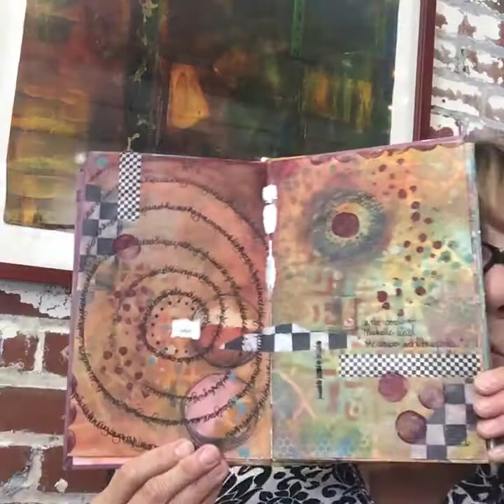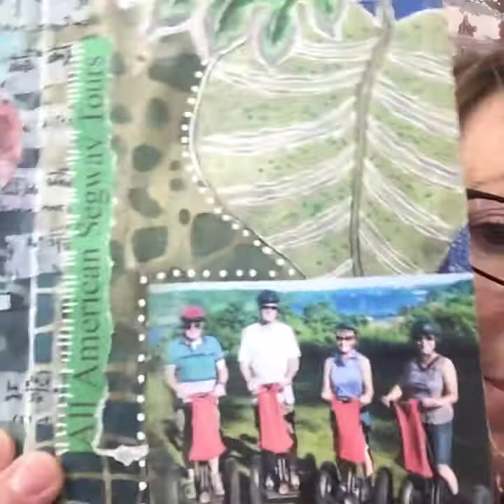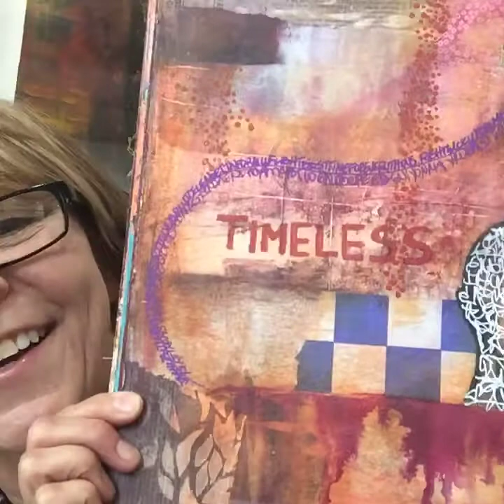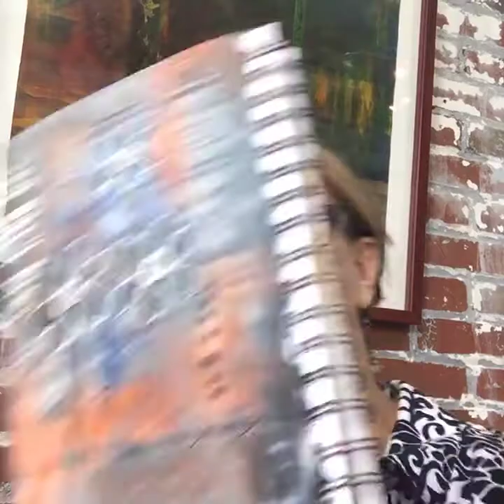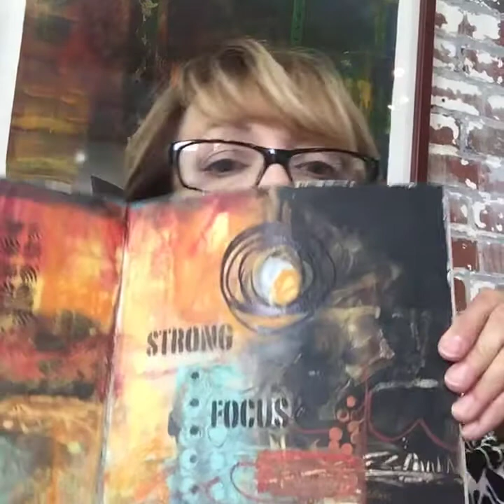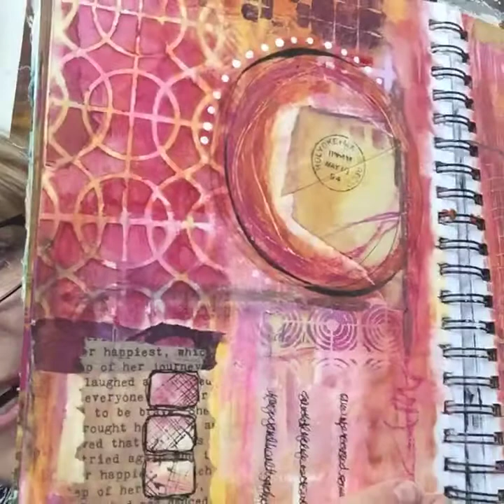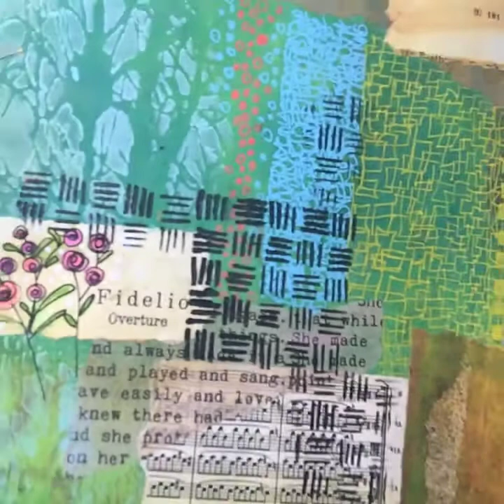Can You Say Art Journal?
"You've probably heard the saying art heals and I've found that to be true." ~ Mary Beth Shaw
Soothe your soul through art journaling.
StencilGirl Founder Mary Beth Shaw shares the "why" of pages in her art journal and how she has found joy despite difficult experiences.

Never miss a stencil or a class & get free tutorials delivered to your inbox when you sign up for StencilGirl's Scoop: